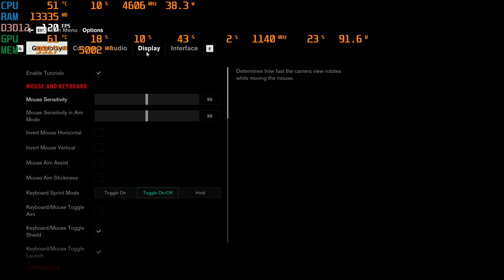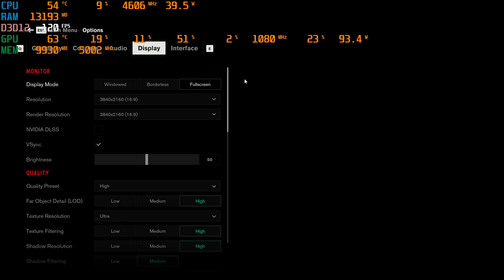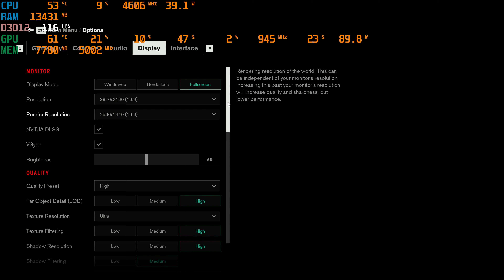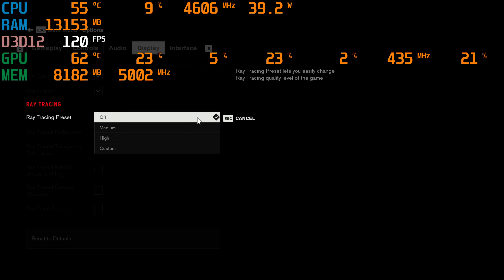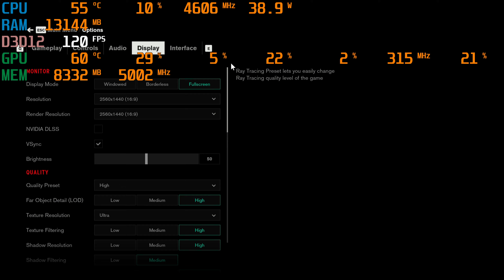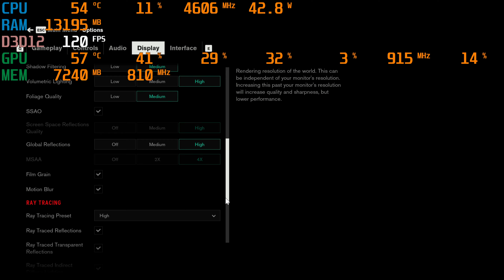Control On RTX 3080 Ti | Ultra\Ray Tracing | 4K\1440p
00:00 intro
00:06 High 4K
00:55 High\RT:Med 4K
01:51 High\RT:High 4K
02:33 High\RT: High\DLSS 4K
03:49 High 1440p
04:40 High\RT:Med 1440p
05:39 High\RT:High 1440p
06:56 High\RT: High\DLSS 1440p

My unit:
RTX 3080 Ti
I7 10700